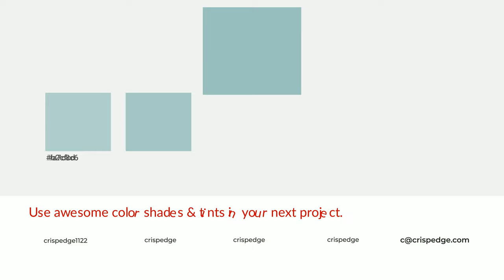Shades & Tints of Bleu Nattier color 9cc2bf A Cool Green color 8aaca9 #799694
Shades of Bleu Nattier color 9cc2bf Cool Shades of Bleu Nattier color with Green hue for your project!

Shades
Hex 8aaca9

Tints
Hex a7c8c6

Bleu Nattier is a cool color, and it emits calming, serene, soothing, refreshing, spacious, unwinding, peace and relaxed emotions. Cool colors are like water, ice, sky, grass, soft and snow. You can see them used in baby products.